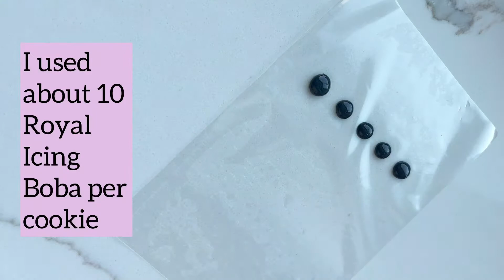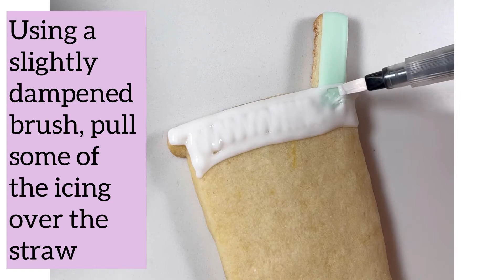Making Bubble Tea Cookies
Bubble Tea Cookies!

I think the key to these was “burying” the straw and the Boba in the cup to make it look more dimensional. 🤗